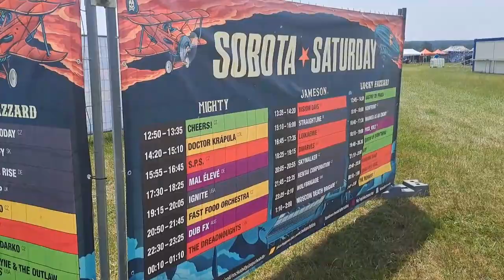Mighty Sounds 2023 přípravy